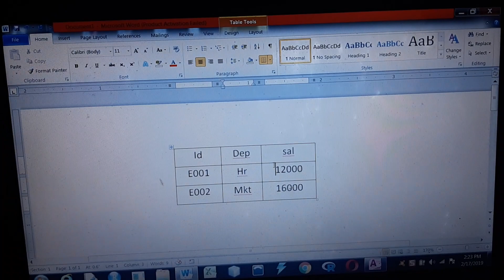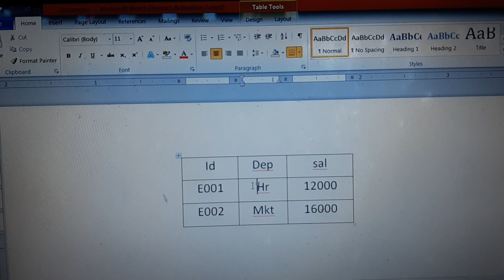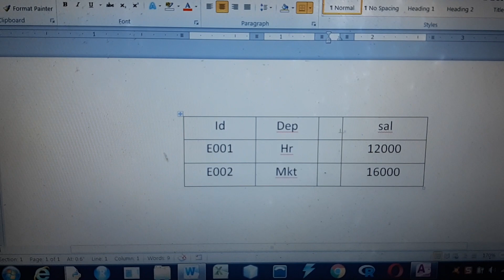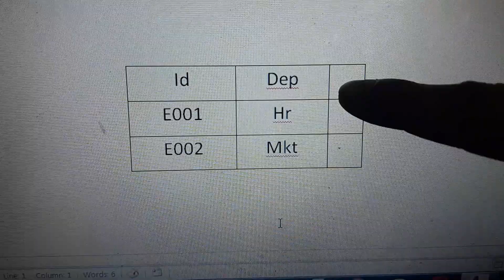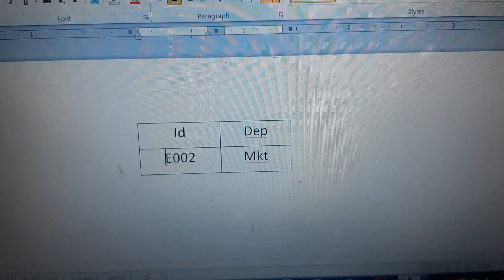# Table concept part-2 in Ms word by rohan sir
Inserting rows and columns in an existing table